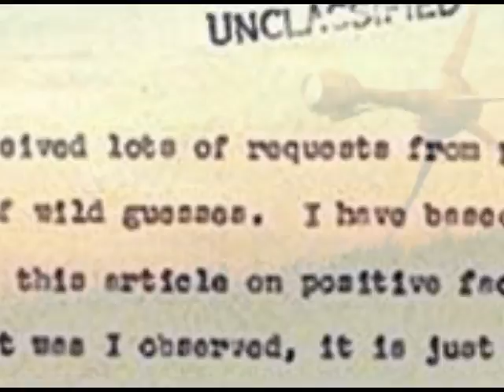UFO Studies / Voiceover by Mike Ragogna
Voiceover by Mike Ragogna